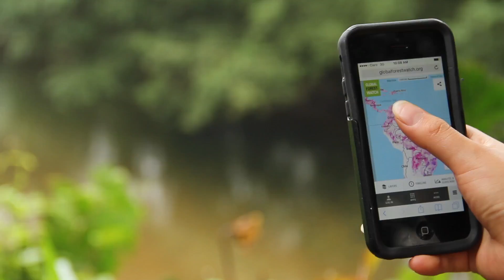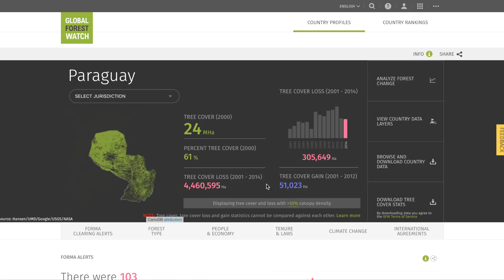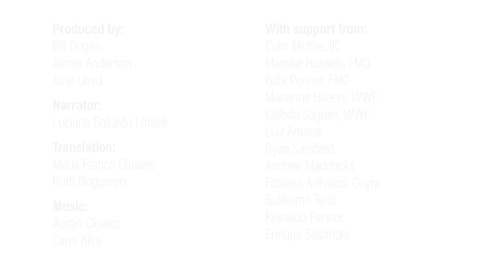How companies and banks are fighting deforestation with Global Forest Watch Pro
Without information to make smart financing decisions, companies and banks are at risk of being linked with illegal or irresponsible deforestation. Global Forest Watch Pro, an online platform, uses cutting-edge satellite technology to provide near real-time information. With rapid deforestation alerts, powerful analytical tools, and detailed data on farms, mills and silos, companies and banks can identify risks early on and engage with their suppliers and financing clients to address the problem.